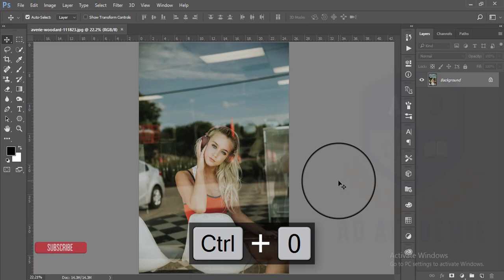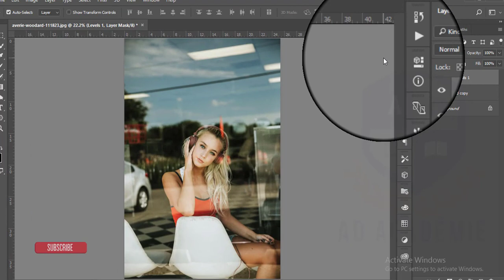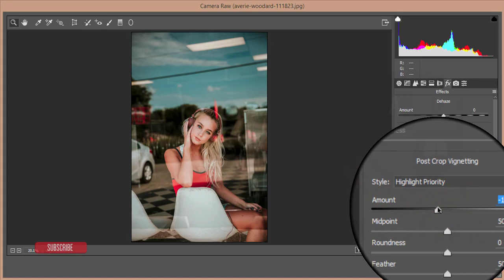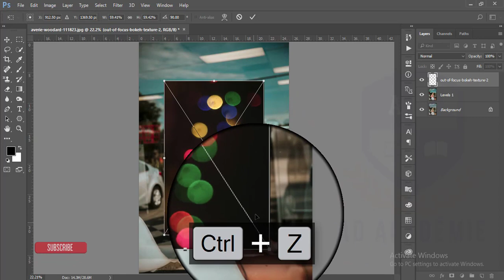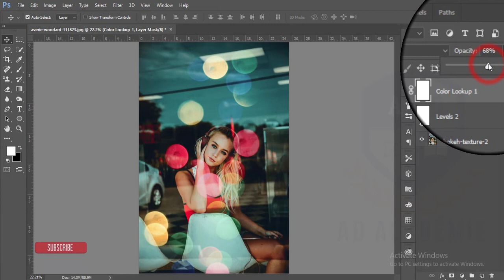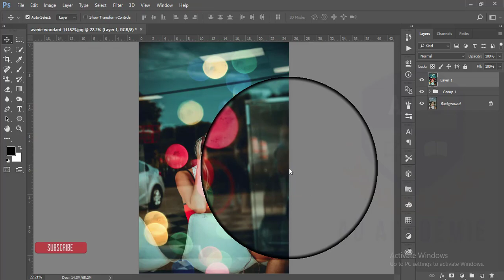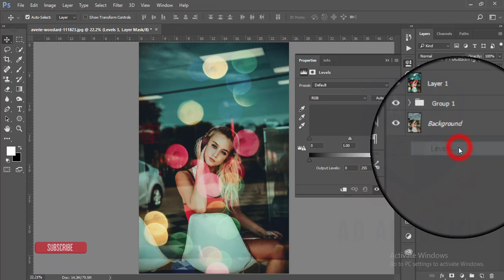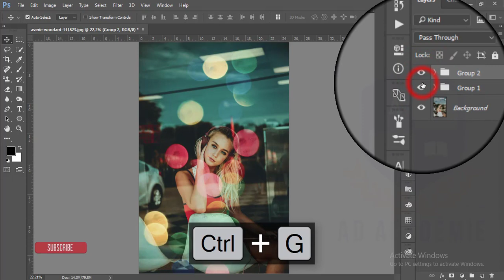Photoshop cc Tutorial : Cinematic Color Tone in Photoshop | How to add fake bokeh in photoshop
Hi Everyone i am gonna show you a new thing today. Photoshop cc Tutorial : Cinematic Color Tone in  Photoshop | How to add fake bokeh in photoshop

Topic :
photoshop
photoshop tutorial,
photoshop effects,
photoshop manipulation,
tutorial photoshop,
photoshop tutorials photo effects,
Photo Manipulation,
dodge, burn,
photoshop cs6 tutorial,
camera raw